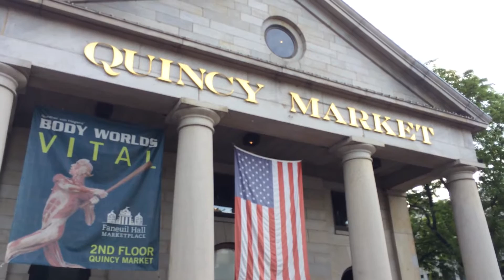Quincy Market Boston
Located in the heart of downtown Boston, Quincy Market has great shops and nifty peddler carts galore.

Quincy Market - also called Faneuil Hall Marketplace - offers 100+ stores, artisan pushcarts, restaurants, and pubs right on Boston's famed Freedom Trail.